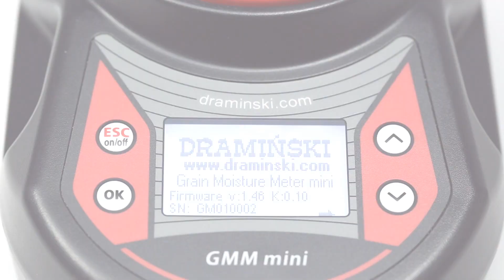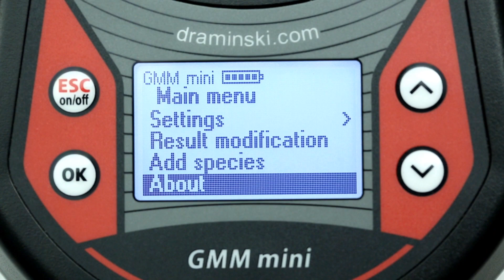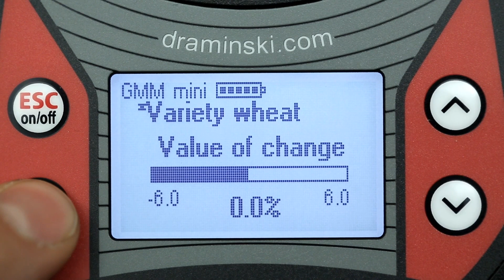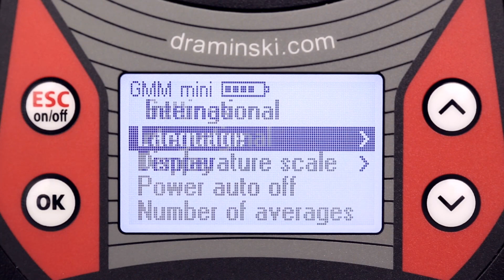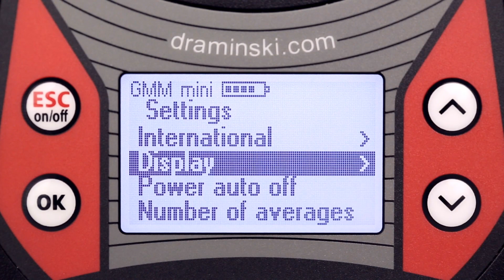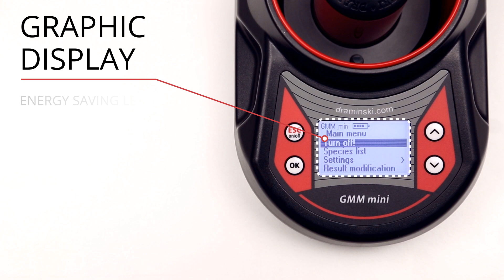GMM mini – Grain Moisture Meter by Dramiński Presentation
Small handy device thanks to which you will be able to determine your grain moisture very quickly.
Ideal for every farmer.

Invest in modern moisture meter!

Thanks to this device you will improve profitability of your farm:
- you will know the quality of your grain,
- you will be able to control moisture of your grain before selling it,
- you will save time and money connected with deductions when selling your grain,
- you will be able to store your grain safely for a long time,
- you will decrease risk of heating the grain in silos and appearance of mould.

Would you like to get more information about our other moisture meters?